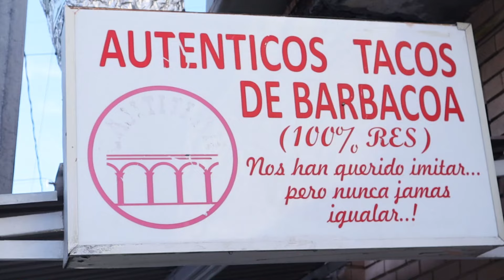Taqueria Tlaquepaque de Monterrey, N.L. l La ruta del taco l La Vaquita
Mis amigos andamos aqui en Monterrey con mi amigos @ChecheMx1 y mi buen Chef Braulio regresando a donde fuimos felices una vez, a probar los sabrosos tacos tlaquepaque que que bañados estan, nombre tienen que probarlos, bueno despues de antojarlos nos despedimos de esta lugar.